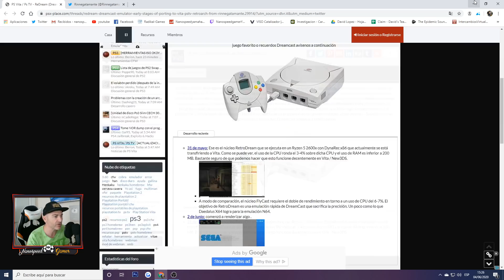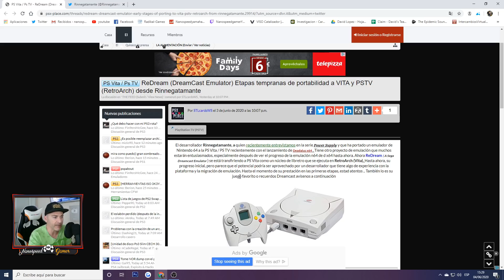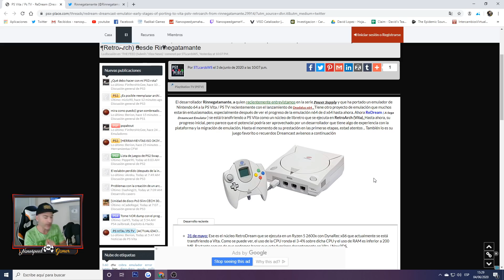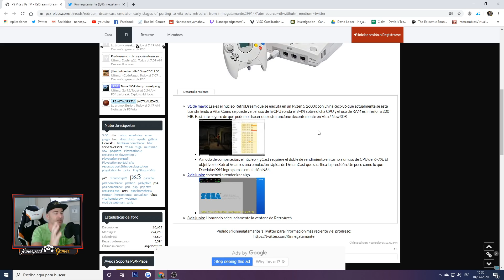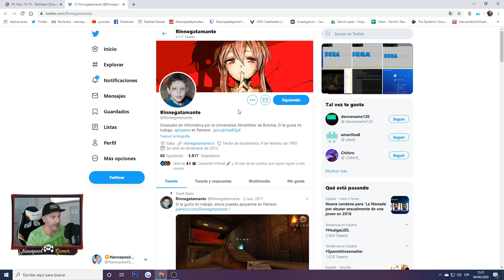DreamCast en VITA - RetroDREAM - SOLO NOTICIA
NOTICIA Relacionada con el Mundo de los VideoJuegos

Que Juego es el Video de la INTRO?